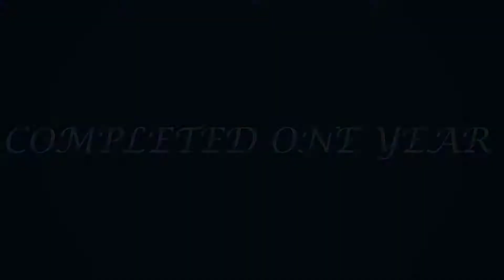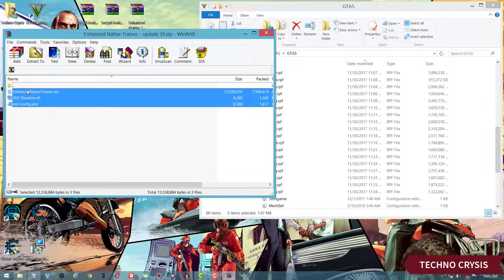HOW TO GET UNLIMITED MONEY IN GTA 5 $$$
hello friends we have completed one year
In this video you learn to get unlimited money $$$ in gta 5 so you can easily can buy anything in the game
links
Enhanced Native Trainer ::::

to main menu  F4

   menu up         NUMPAD8
    menu down   NUMPAD2
    menu left       NUMPAD4
    menu right     NUMPAD6
    menu select  NUMPAD5
    menu back    NUMPAD0

UPDATE INFORMATION 2 :: ACCORDING TO YOU TUBE NEW UPDATE THEY HAVE CHANGE  NOTIFICATION BUTTON INTO NEW SUB THREE CATEGORY
1 ALL NOTIFICATION
2 PERSONALIZE NOTIFICATION
3 NONE
SO PLEASE SUPPORT US AND PRESS ALL NOTIFICATION BUTTON TO GET OUR LATEST AND ALL VIDEOS TO YOU